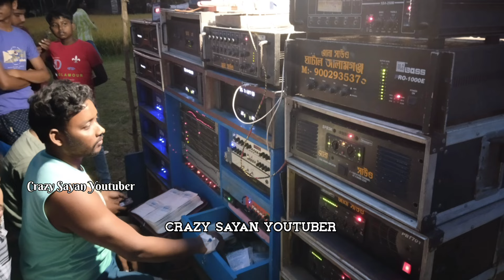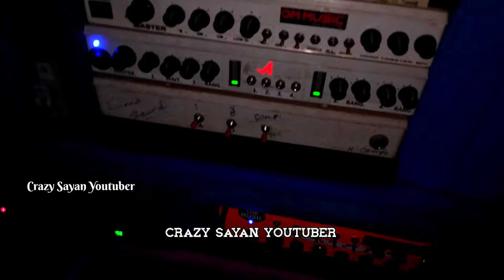রানির বাজারে 10 bass 9 mid এর মতো সেটআপ Jana Music 21 bass ভূমিকম্প করে দিচ্ছে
10 সেটাপ ও Md Music + Rudranil Lightings রানির বাজারে ভূমিকম্প করে দিচ্ছে ‎@CRAZYSAYANYOUTUBER

md music,sp music,sp music ghatal,